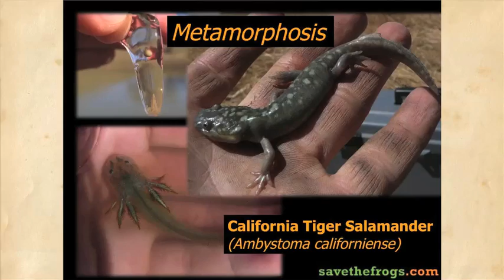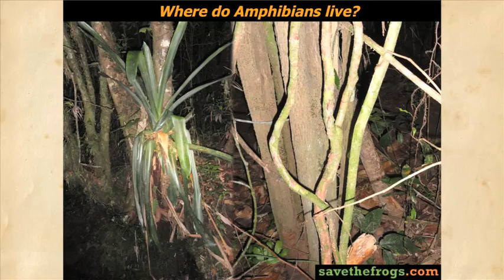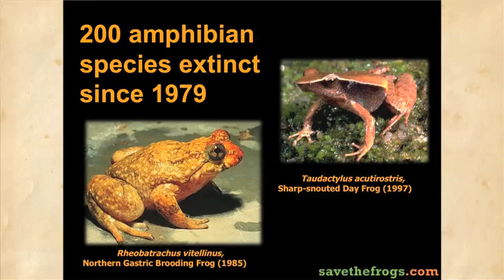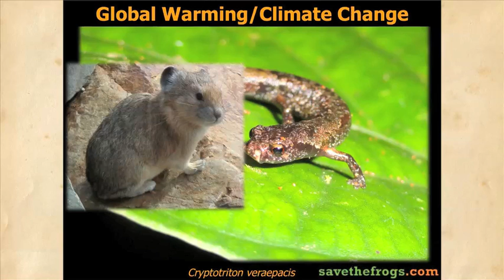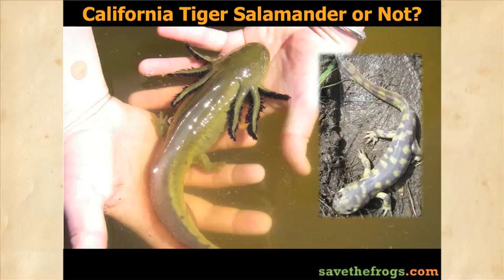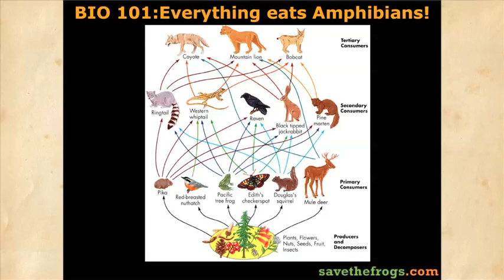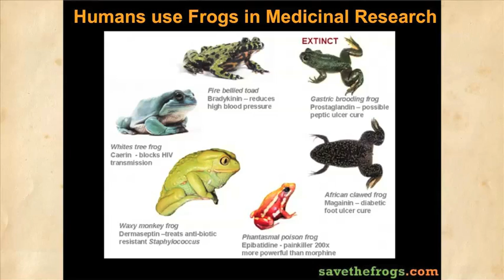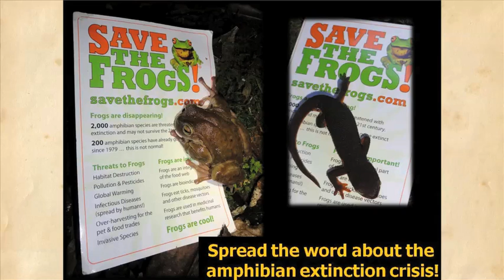Conservation Lecture: Save The Frogs!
Save The Frogs! presentation about the current Amphibian extinction crisis.  Part of our regular Conservation Lecture series.